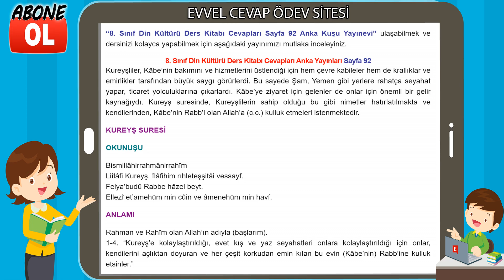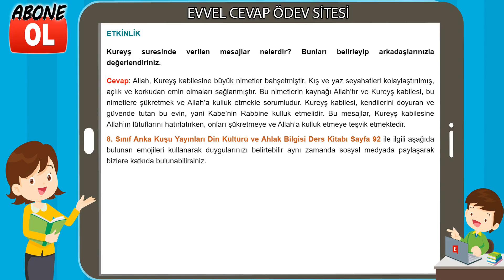8. Sınıf Din Kültürü Ders Kitabı Cevapları Anka Yayınları Sayfa 92